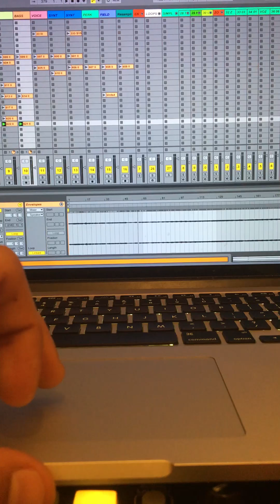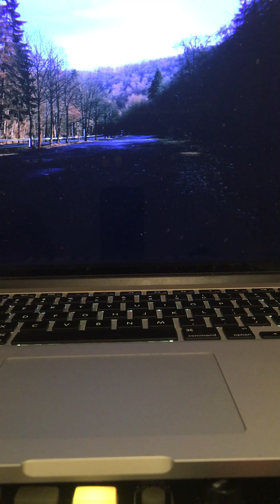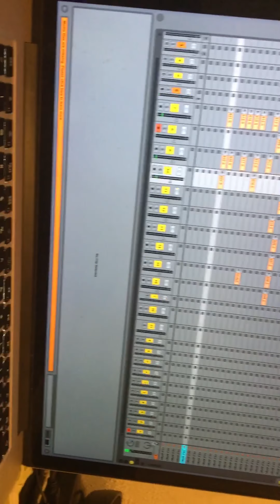Concéntrate en tu Miami